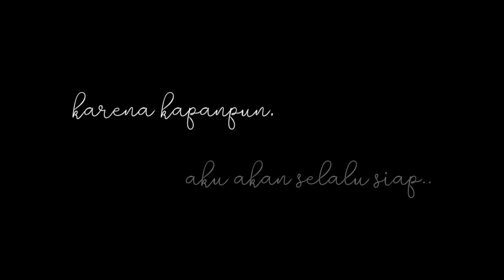TRAILER RONGA WEKOILA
V-NIX PRODUCTION

‘ RONGA WEKOILA ‘

SINOPSIS

“ Ini bukan sebuah kisah yang biasa terjadi di masa putih abu-abu, tapi ini sebuah kisah yang tersembunyi dan hampir hilang di sekolah yang 'katanya' ramah anak ini. "

semuanya akan kami ungkap , sebuah fakta yang dipaksa menguap.

Mei 2019

TIM PRODUKSI

Penanggung Jawab : Nada Nur Fauziah
Produser : Cinta Callissta
Sutradara : Nada Nur Fauziah

Penulis Naskah :
- Fathurrachman Zuhdi
- Fatimah M. Fitriani
- Quini Suci Ambarwati
- Shafiyyah Atiqatush Shabihah

Editor :
- Alifya Fitrieani
- Bangun Raharjo
- Nada Nur Fauziah
- Rifka Khoerunnisa Rohimat

Make up :
- Alifya Fitrieani
- Cinta Callissta
- Rifka Khoerunnisa Rohimat

Kostum :
- Anna Kesuma Hardani
- Hilma Fauza Renwarin

PEMERAN

1. Kirana Alya Arsan (@kiranarsan)
2. Nada Nur Fauziah (@nadafzh)
3. Cinta Callissta A (@cintacallissta)
4. Bangun Raharjo (@iamjo45)
5. Alifya Fitrieani (@alifyaft)
6. Hessy Oktiarifadah (@hessyoktiarifadah)
7. Yasmin Hadad (@yasminhddd)
8. Quini Suci Ambarwati (@quiniambarwati)
9. Fatimah M Fitriani (@fatimahfitrianii)
10. Anna Kesuma Hardani (@anna_hardani)
11. Said Abdurrahman
12. Dhimasdar Agdeli (@d.alfathi)
13. Fathurrachman z (@fathur_zuhdi)
14. Shafiyyah Atiqatush S (@shafiyyahas)
15. Nesti Laila Sa'Ban (@aigoo_nesti)
16. Hilma Fauza Renwarin (@hilmafauzaa)
17. Cahya Rila Hadiva (@cahyahadiva)
18. Rifka Khoerunnisa R (@rifka.aa)

Music
* Jeremy Zucker - You Were Good To Me